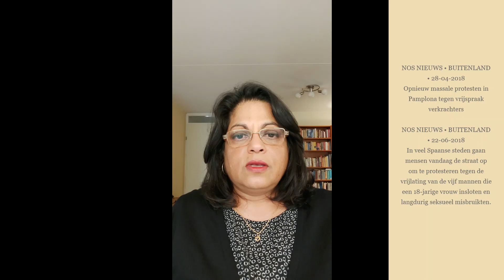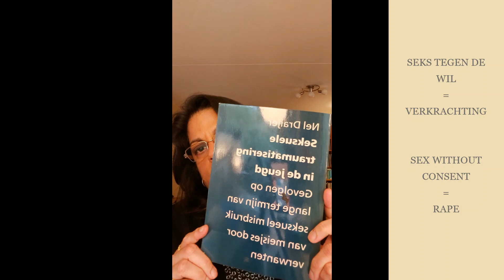Seks zonder instemming is verkrachting, maar niet volgens minister Grapperhaus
Op 6 oktober 2020 is er kamerbreed overleg over de nieuwe zedenwet. Minister Grapperhaus wil een nieuw delict toevoegen: 'seks tegen de wil'. De strafmaat voor dit nieuwe delict is de helft minder dan voor verkrachting. Het is een onbegrijpelijke constructie, want: seks tegen de wil = verkrachting.

Het is ook raar omdat de minister daarmee afwijkt van afspraken: Nederland heeft internationaal (Verdrag van Istanbul) afgesproken om de zedenwet aan te passen en er CONSENT aan toe te voegen, zoals in andere Europese landen ook gebeurt, omdat dat past in een samenleving waarin mensenrechten en bescherming van seksualiteit worden gewaarborgd.

Uit een interview in De Volkskrant van 30 september 2020 blijkt dat de minister curieuze gedachten heeft over wat hij denkt dat verkrachting is. Met zijn voorgenomen aanpassing heeft hij invloed op de levens van miljoenen mensen. Het verbaasd mij dat opiniemakers hier zo weinig over zeggen, en dat Nederlandse burgers hun politieke partijen en politici hier niet of nog onvoldoende op aanspreken. In deze video vertel ik vanuit mijn deskundigheid wat er aan de hand is. Zie links voor verdere informatie.